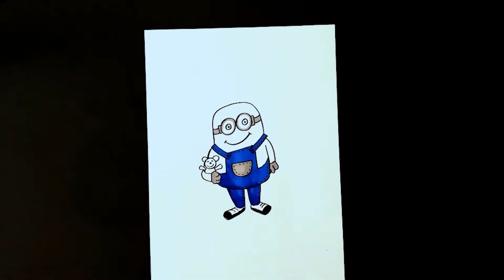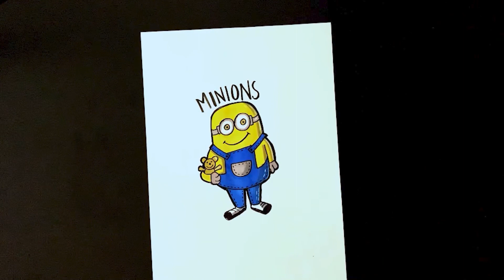Verano Creativo día 16 (Minions)